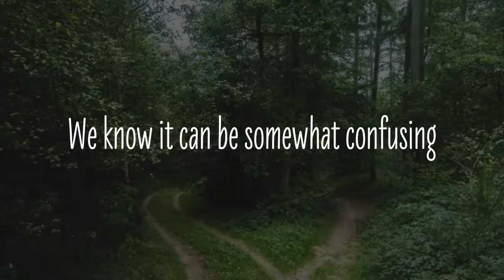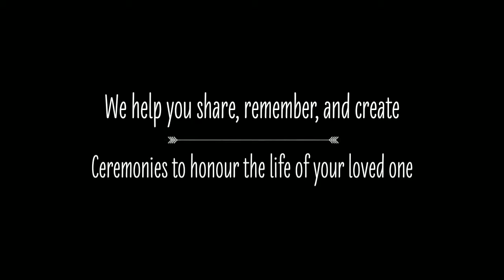Cremation Costs in Melbourne Funeral Director Crane Funeral Services 720p